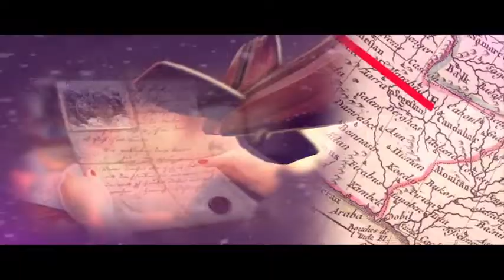Tibetan Quest: Beyond the World's End